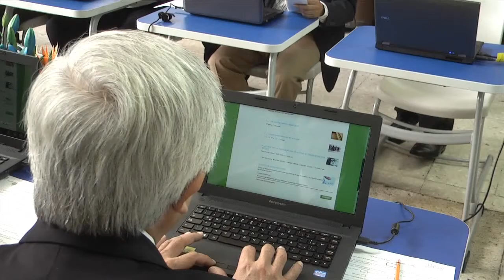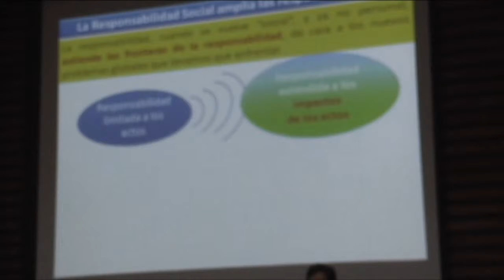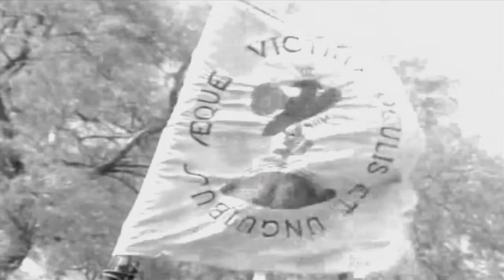Orgullo Nicolaita 20 de septiembre 2014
PROGRAMA ESPECIAL, LA IDENTIDAD NACIONAL E INDEPENDENCIA DE MEXICO.

EL DOCTOR MOISES GUZMAN INVESTIGADOR DEL INSTITUTO DE INVESTIGACIONES HISTORICAS.AMPLIA EL TEMA SOBRE LA INDEPENDENCIA DE MEXICO Y LA CONSTRUCCION DE UNA IDENTIDAD NACIONAL,

CAPSULA 2
LA IMAGEN DE LA PATRIA ANTES DEL ESCUDO DE EL AGUILA COMBATIENDO CON LA SERPIENTE.

LA FIESTA POR EXCELENCIA ES LA CELEBRACION DE LA INDEPENDENCIA EL 16 DE SEPTIEMBRE. EN LOS DISCURSOS QUE CELEBRAN ESTE ACONTECIMIENTO SE ATRIBUYE A HIDALGO LA GLORIA DE HABER INICIADO LA LIBERACION DE LA PATRIA. DESDE ESOS AñOS EL 16 DE SEPTIEMBRE FUE CONSIDERADO EL DIA PRIMORDIAL, EL UMBRAL DE LA VIDA, E HIDALGO PASO A SER EL FUNDADOR DE LA NACION INDEPENDIENTE.
UNA FIGURA IMPORTANTE DE LA INDEPENDENCIA DE MEXICO SIN DUDA ALGUNA FUE JOSE MARIA MORELOS Y PAVON, ICONO QUE LUEGO TOMARA LA ANTIGUA VALLADOLIDAD PARA DAR NOMBRE A LA CIUDAD DE MORELIA,  EL MAESTRO EUGENIO ZAVALA INVESTIGADOR DEL INSTITUTO DE INVESTIGACIONES HISTORICAS DE LA UNIVERSIDAD MICHOACANA NOS EXPLICA PORQUE ESTE PERSONAJE SE CONVIRTIO EN UNA IMAGEN DE REELEVANCIA PARA LA IDENTIDAD DE NUESTRO PAIS.